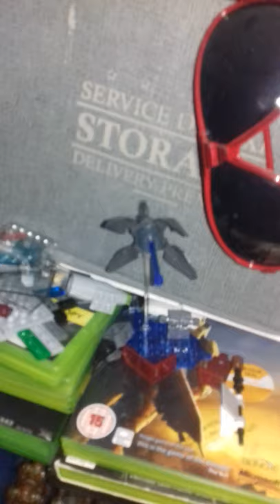halo mega bloks update 2